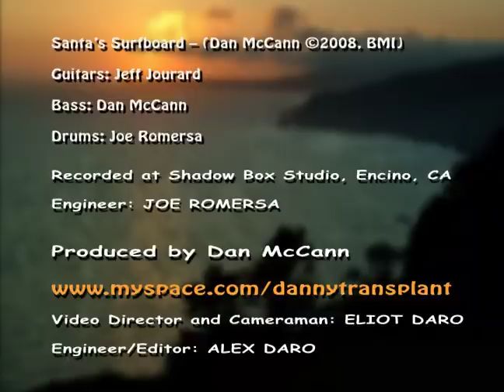SANTA'S SURFBOARD / Dan McCann (music) Eliot Daro (video)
SANTAS SURFBOARD shot in Malibu, California. Video Engineer/Editor, ALEX DARO. Recorded at Shadow Box Studio, Encino, CA engineered by JOE ROMERSA. JEFF JOURARD / GUITARS, DAN MCCANN / BASS, JOE ROMERSA / DRUMS. Produced by DAN MCCANN.